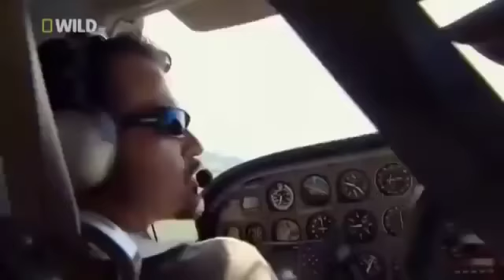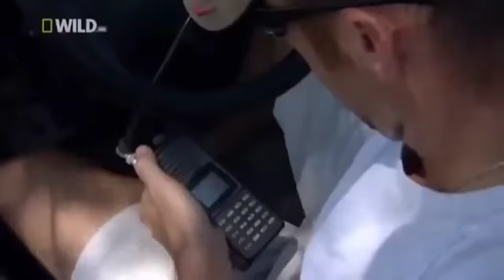01 Life with the lion whisperer Kevin Richardson with one of his lions in South Africa